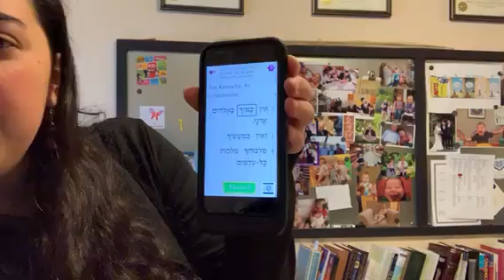Kitah Hey Update 11.20